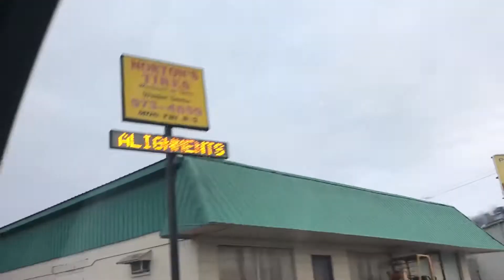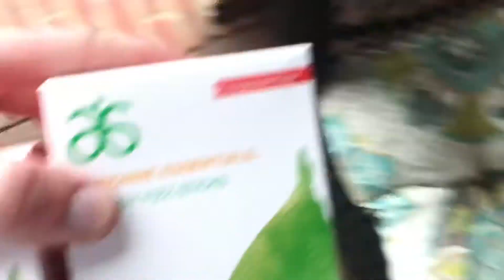GLASSES GUYS ep3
We decided that yet another episode was due, however, we didn’t think or plan ahead so here’s a big conglomeration of some clips we threw together after running around seymour for an hour. Enjoy. Or don’t.